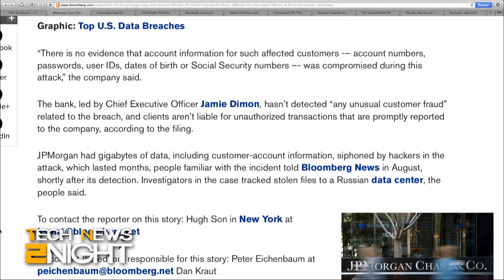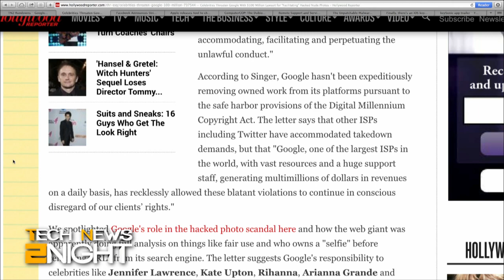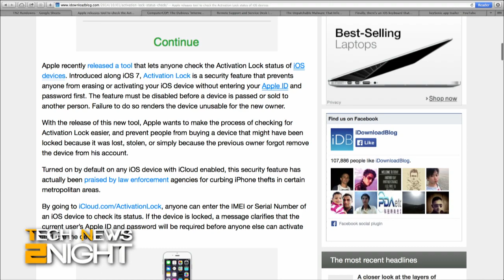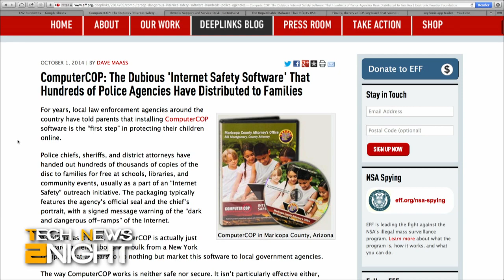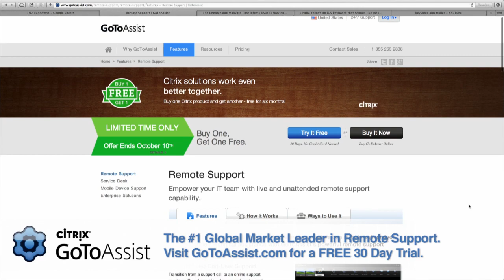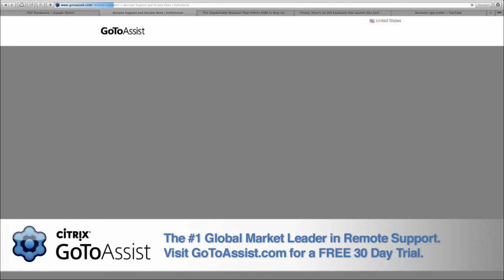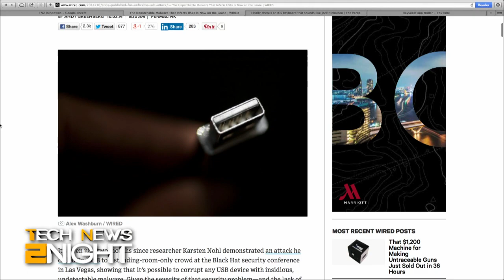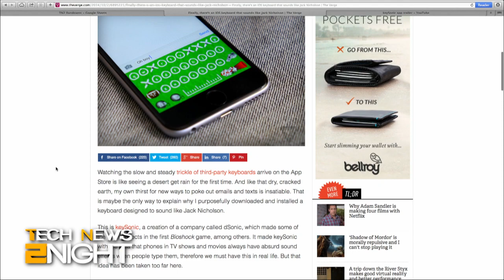Tech News Tonight 185: Unpatchable USB Malware Released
An unpatchable USB malware is on the loose, JPMorgan says 76 million households are affected by their security breach, Cyanogen turns down $1Billion Google acquisition, celebrities threaten Google with lawsuit over hacked nude photos, Facebook's new guidelines for experimenting on users, Apple releases tool for checking Activation Lock status, and new iOS keyboards that make crazy sounds.